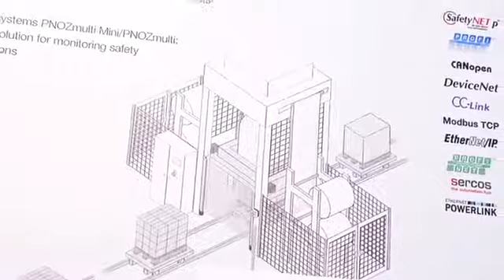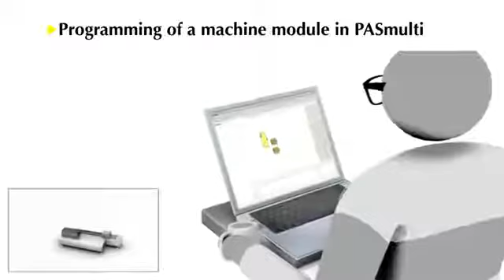Mechatronic approach automation system PSS 4000